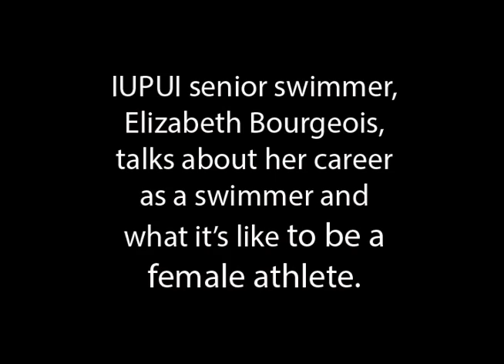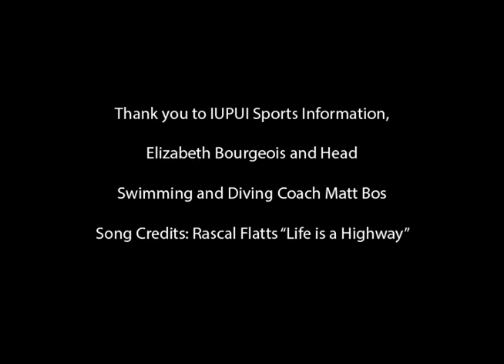Bourgeois talks swimming, her career and being a woman athlete